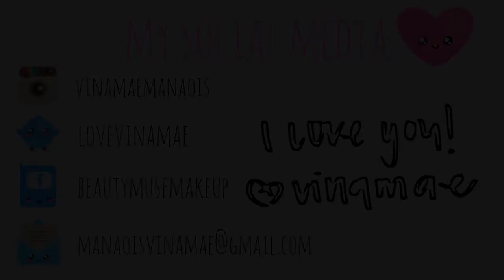Minecraft Speed UHC | With Ailisa100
Server IP:
us.uhc.zone